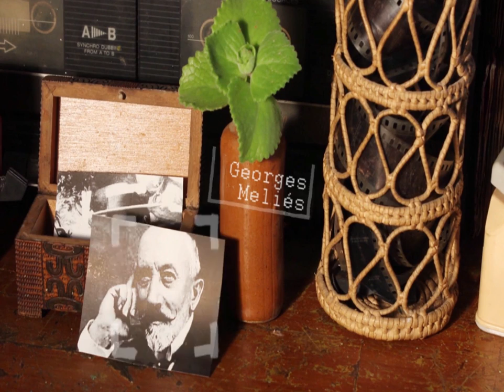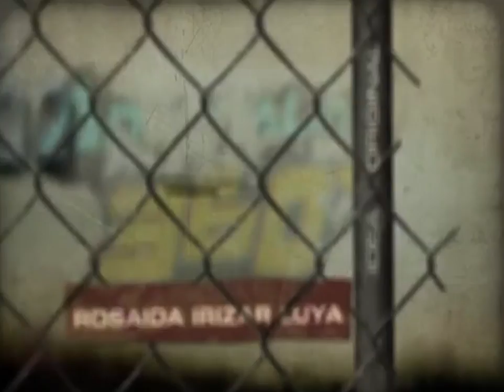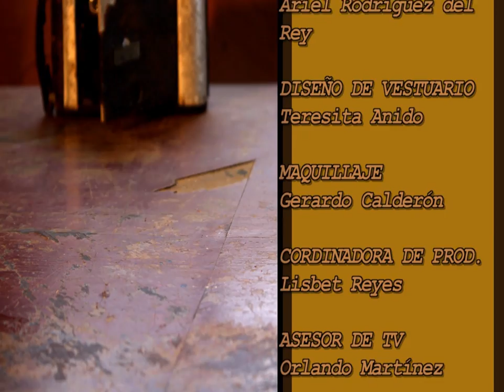Te Invito al Cine Ray Cruz